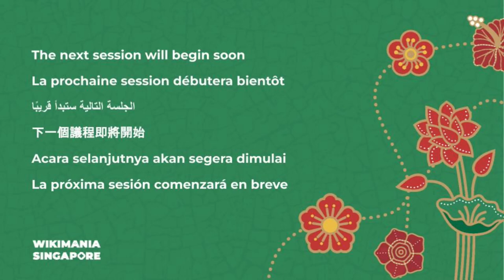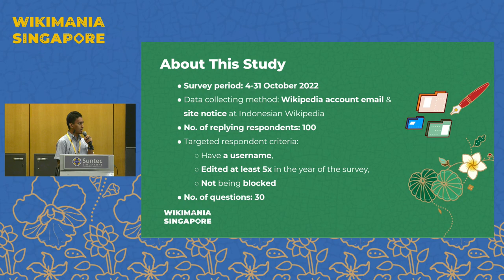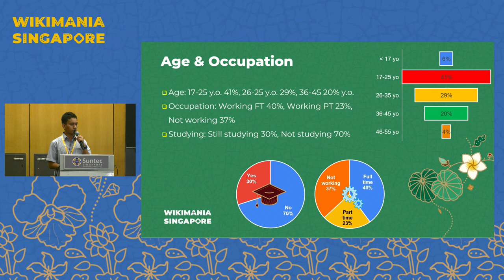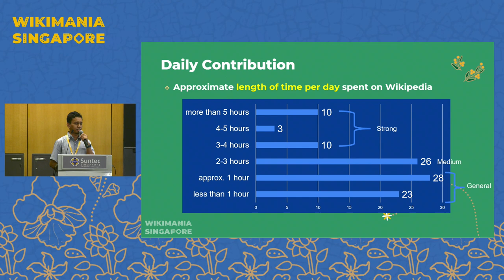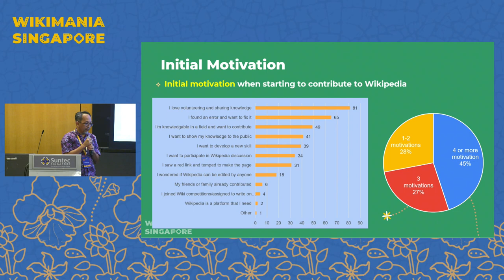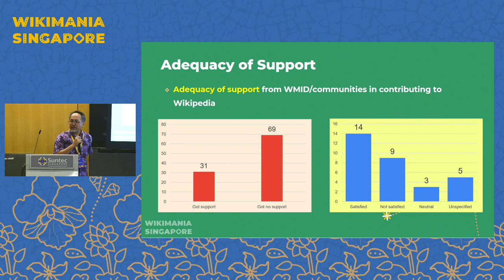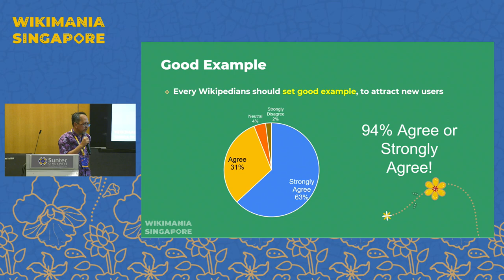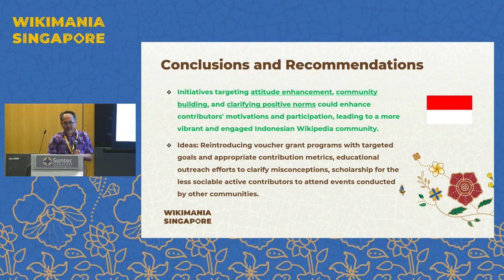Attitudes, Norms, Contributory Behavior of Indonesian Wikipedia Users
Full title: Exploring the Relationship between Attitudes, Norms, and Contributory Behavior of Indonesian Wikipedia Users

Wikipedia is a popular source of information on the internet, including in Indonesia. To understand Indonesian Wikipedia users' behavior, we analyze a user survey (conducted in October 2022), and explore whether the Theory of Reasoned Action (TRA) can be applied to determine the factors influencing their actions on Wikipedia.

Presenter: Ichsan Mochtar